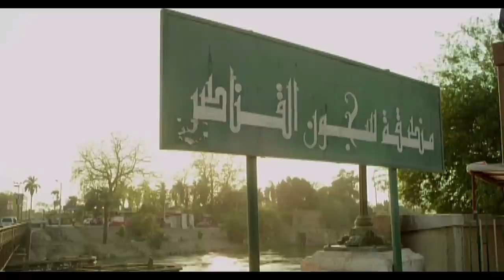اللحم الملبن دا خسارة يترمى كدا فى الشوارع " شوفوا توحه بتعمل ايه مع البنات " ..!!